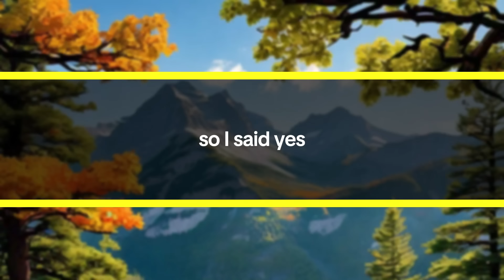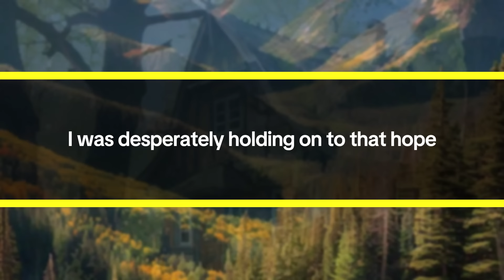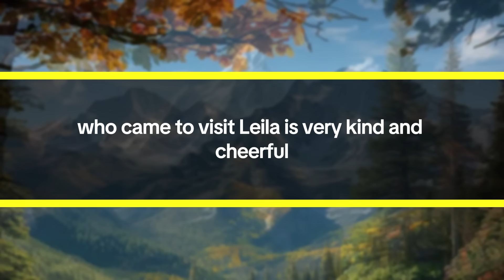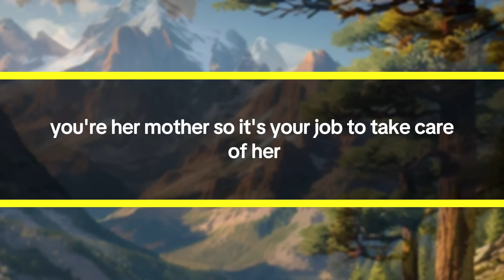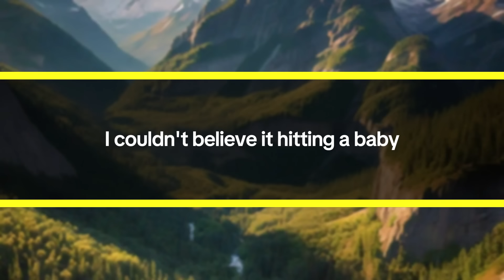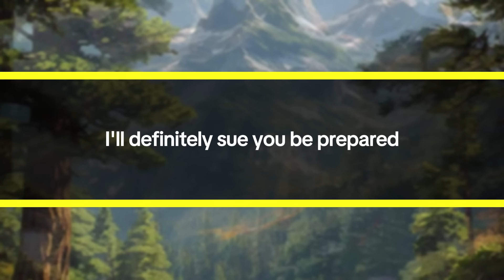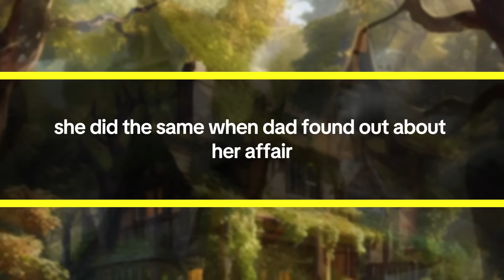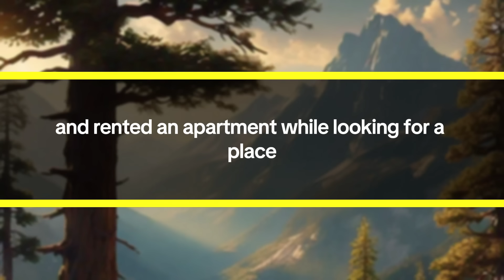My Mother-in-Law Hit My Baby, Yelled 'SHUT UP!' - I Called an Ambulance and Decided to Report Her...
That day, I must have been utterly exhausted. After putting my daughter Nia to bed in her crib, I headed to my bedroom and fell asleep instantly. A few hours later, I was abruptly woken by Nicholas crying in the night. till half-asleep, I checked the time on my phone—1:00 a.m.